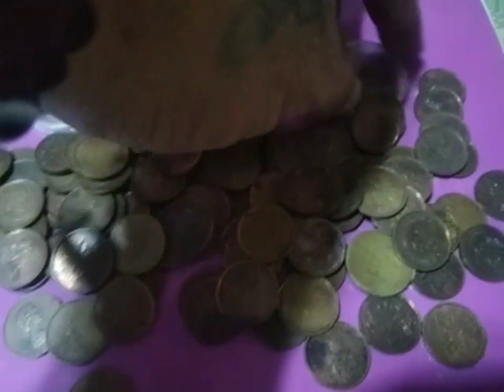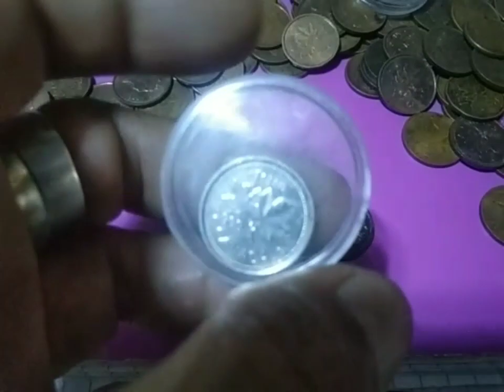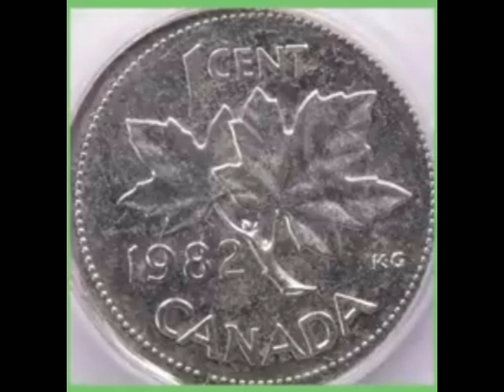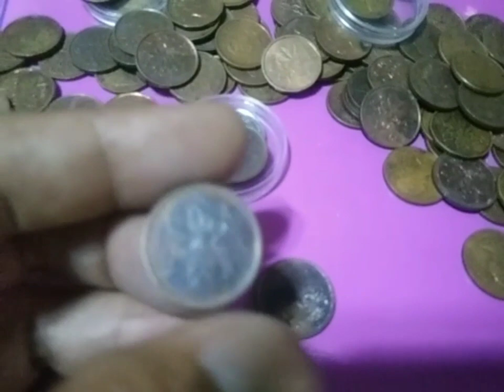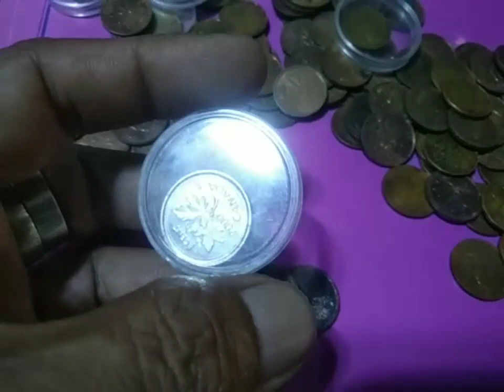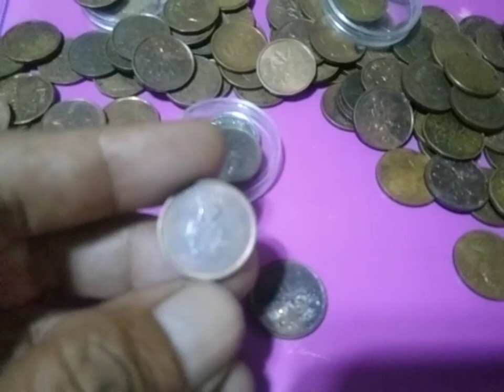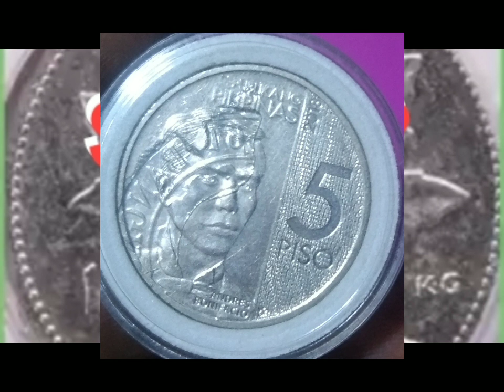sa wakas nakakita din..$4k Ang presyo...alamin Kong ano ito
may nakita na po ako na kahalintulad ng error coin na hawak ko..ito po ay may presyo tumaginting na 4,000 us dollars.